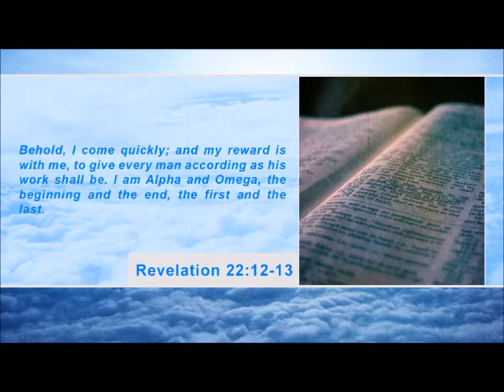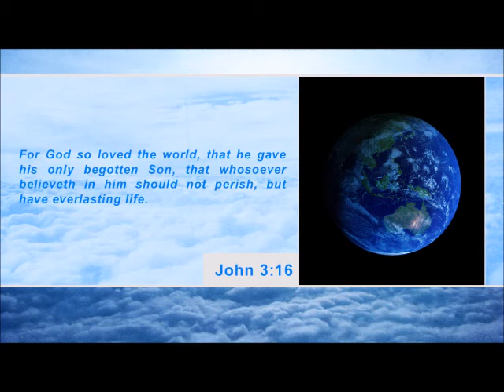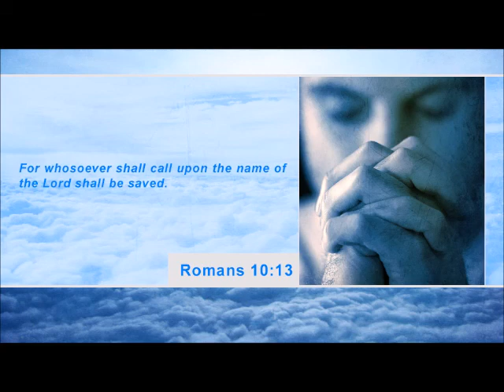Iran threatens to send troops into Pakistan; Says it will not shut down nuclear... (SCWU #480)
Released: February 19, 2014      By: Daniel Whyte III

1. According to The Times of Israel, as nuclear talks resumed between Iran and the world powers known as the P5+1, Prime Minister Benjamin Netanyahu said that the Islamic Republic remains aggressive and brutal, and is complicit in the Syrian regime’s murder of its citizens. Netanyahu said Tuesday morning during a tour of the Golan Heights, “I would like to tell the world, today, as the talks between the major powers and Iran are being resumed, that Iran has changed neither its aggressive policy nor its brutal character. Iran is continuing to support the Assad regime which is slaughtering its own people. This is the true face of Iran. The world cannot forget this.”

2. According to The Associated Press, Iran drew a red line on Tuesday on how far it would go at landmark nuclear talks, saying as the meeting opened that it would not buckle to pressure from the U.S. and five other world powers to scrap any of its nuclear facilities. The statement by Deputy Foreign Minister Abbas Araghchi suggested tough talks ahead, constituting a rejection of a central demand by the six countries.

3. According to the Associated Press, a magnitude-6.5 earthquake struck northeast of Barbados early Tuesday, jolting thousands from their sleep but causing no reported damage or casualties. It also was felt in the nearby French Caribbean island of Martinique. Barbados Police Constable Chris Greg told The Associated Press by telephone that the earthquake was felt throughout the island. In Martinique, officials said no damage or injuries had been reported either.

4. According to Reuters, Pakistan warned Iran on Tuesday not to send troops across the two countries' shared border to retrieve five kidnapped Iranian border guards, an incident that threatens to exacerbate regional and sectarian tensions. On Monday, Iranian Interior Minister Abdolreza Rahmani-Fazli was quoted as saying Iran might consider sending its forces onto Pakistani soil if Pakistan did not take the steps necessary to fight against militants. "Iranian forces have no authority to cross our borders in violation of the international law."

5. According to the Associated Press, some of the Navy's futuristic weapons sound like something out of "Star Wars," with lasers designed to shoot down aerial drones and electric guns that fire projectiles at hypersonic speeds. That future is now. The Navy plans to deploy its first laser on a ship later this year, and it intends to test an electromagnetic rail gun prototype aboard a vessel within two years. For the Navy, it's not so much about the whiz-bang technology as it is about the economics of such armaments. Both costs pennies on the dollar compared with missiles and smart bombs, and the weapons can be fired continuously, unlike missiles and bombs, which eventually run out.

Jesus Christ said in Revelation 22:12-13: "Behold, I come quickly; and my reward is with me, to give every man according as his work shall be. I am Alpha and Omega, the beginning and the end, the first and the last."

Our second coming quote for today is from G. Campbell Morgan. He said, "To me the second coming is the perpetual light on the path which makes the present bearable. I never lay my head on the pillow without thinking that perhaps before the morning breaks, the final morning may have dawned. I never begin my work without thinking that He may interrupt my work and begin His own. This is now His word to all believing souls, 'Till I come.' We are not looking for death, we are looking for Him."